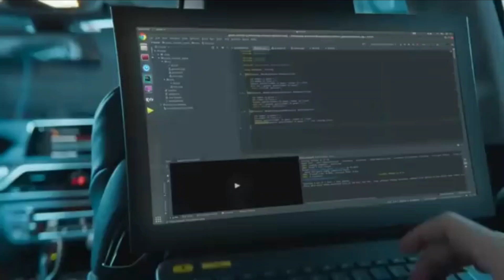🔴 [IKLAN] BMW AUTONOMOUS?!